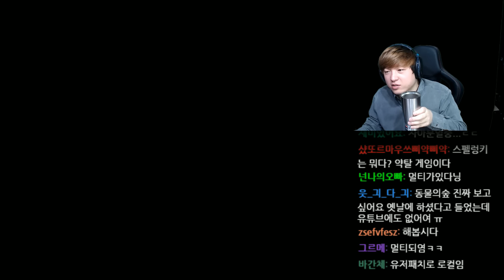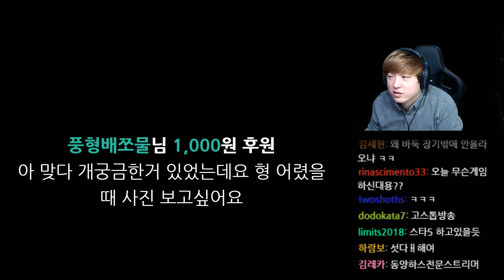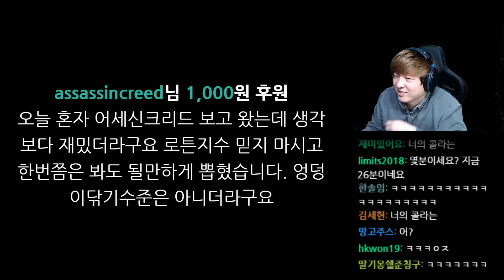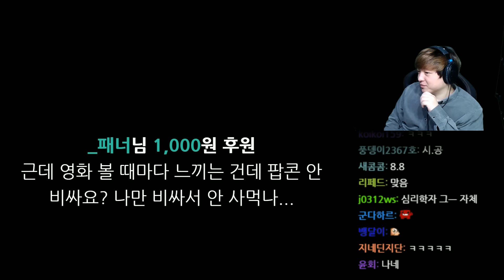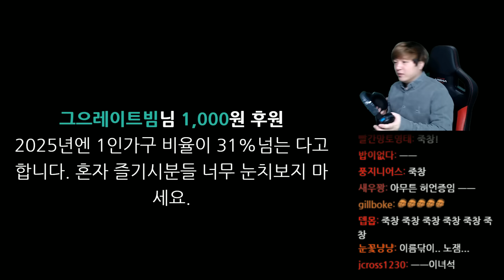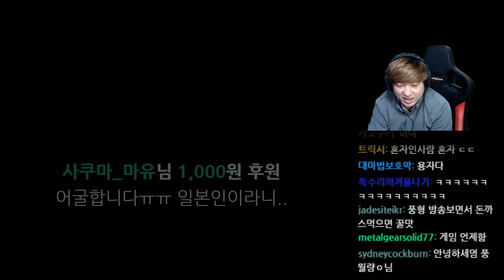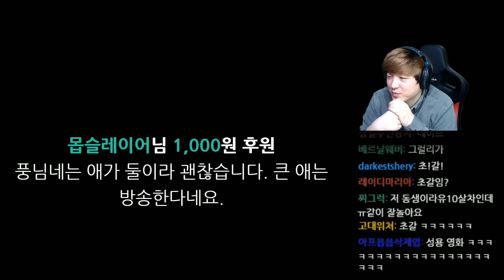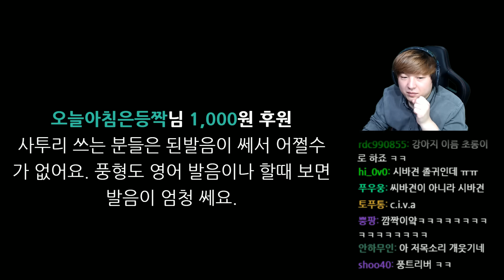시작수다] 1월15일(일) 이거 욕 아닙니다. 오해마세요 ~ 풍월량 수다(2017)